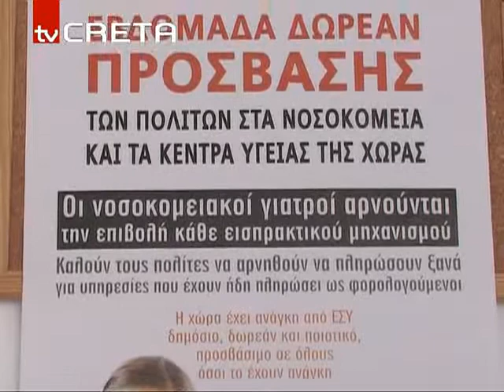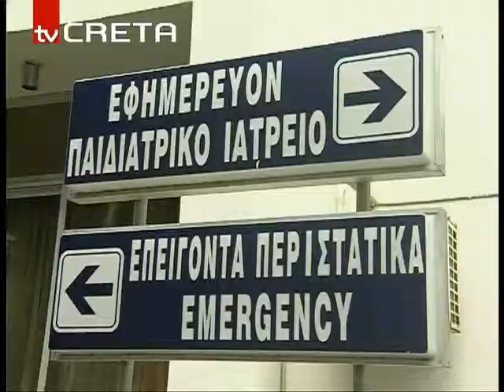reth_dwreeaneksetaseis_87,08.flv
Από 22 εως και 28Νοεμβρίου
Εβδομάδα δωρεάν πρόσβασης στις υπηρεσίες υγείας